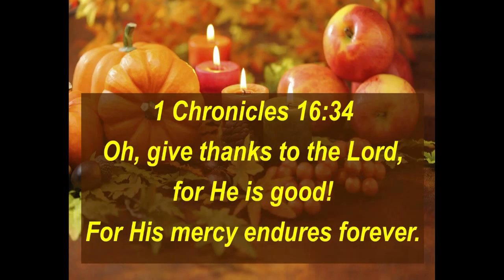Mid Week Bible Study of the Mt. Carmel Church 11-15-23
Welcome to the Mid-Week Bible Study. Tonight we are continuing our series "Jesus is Enough". Our scripture for tonight is Colossians 1: 24 - 2:5. We will be studying over the next couple of weeks "Discovering your Purpose".